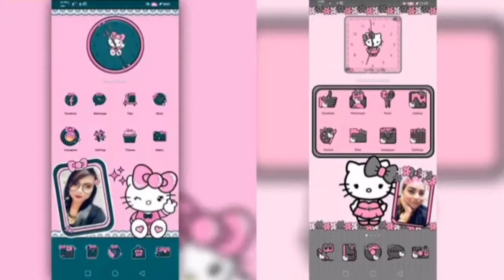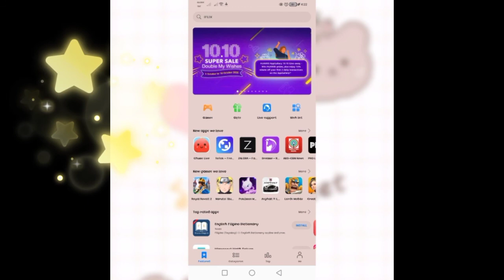LusciousBear Huawei themes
Now Available lusciousbear
Emui 9.1/10.1

Thankyou